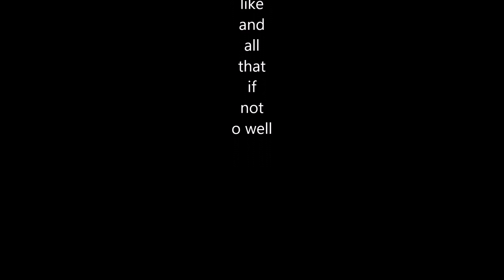Brawlhalla game play ..before you $$$$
just game play great game